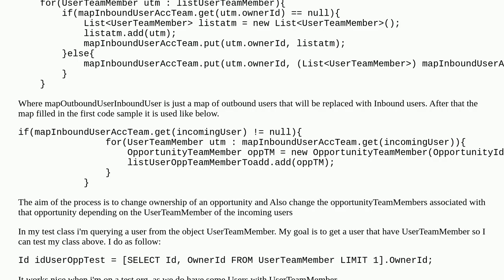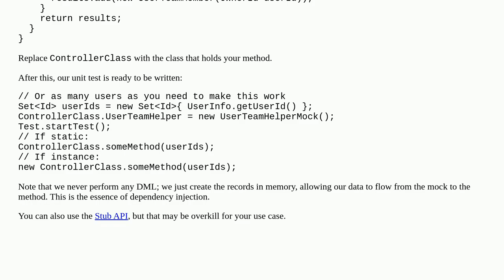Create UserTeamMember in test classes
A special thanks goes out to the community

  opportunity-teams scratch-org unit-test cicd